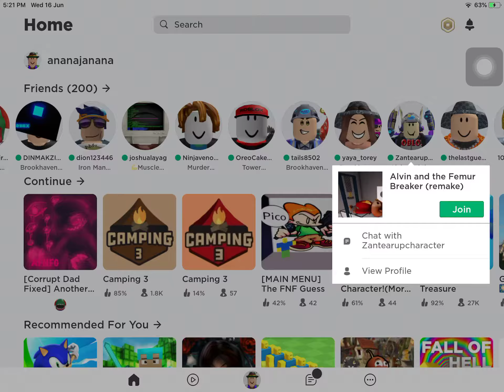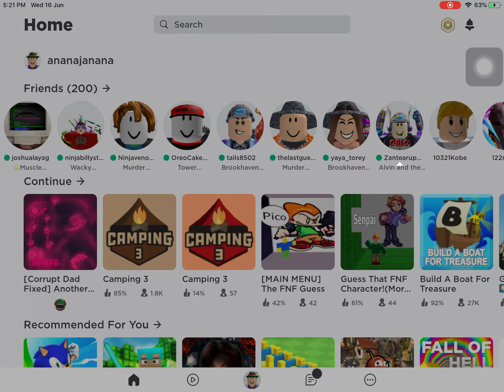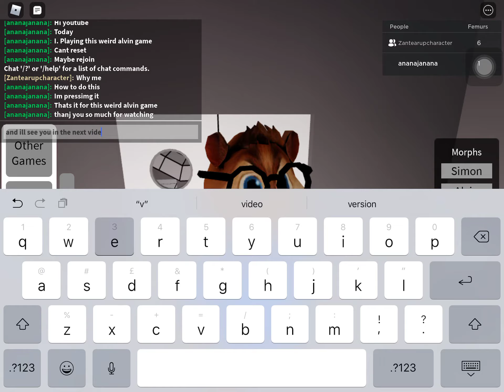Playing this weird alvin game